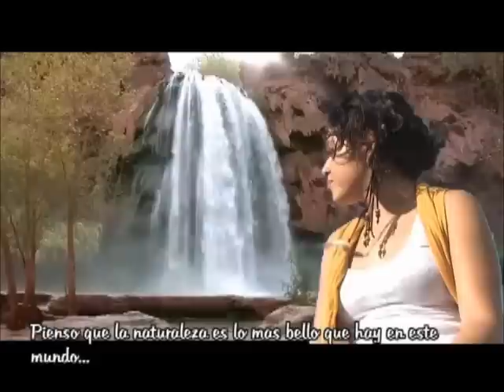Stephanie Orea Rodríguez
Candidata a reina de las fiestas patrias, Tulcingo de Valle, Puebla 2011